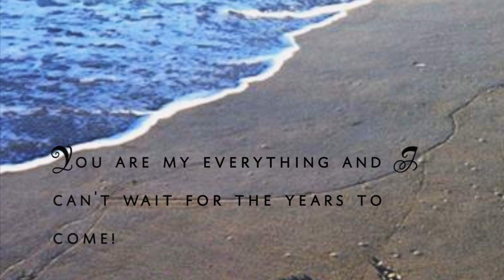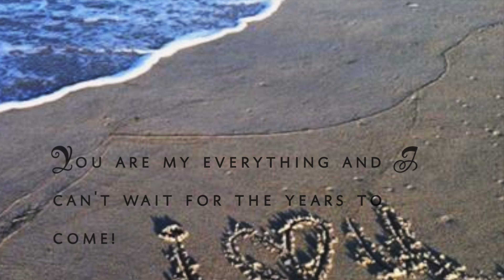John Roger & Merdie - "Livin Our Love Song"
This video is about Merdie & John Roger's 2 year Anniversary